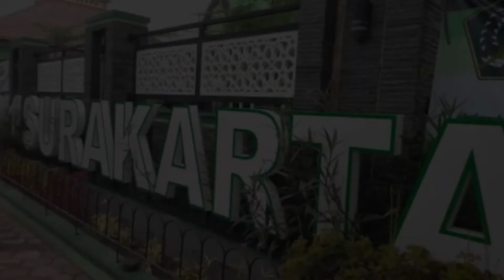PENA MAPK, Tuangkan Imajinasi Jadi Inspirasi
Surakarta - Organisasi Pelajar Orogram Keagamaan (OPPK) Madrasah Aliyah Negeri (MAN) 1 Surakarta mengadakan kegiatan seminar "PENA MAPK" pada hari Sabtu (24/9/2022). Kegiatan ini merupakan acara tahunan yang mengangkat tema "bukan sekedar imajinasi, tuangkan menjadi tulisan inspirasi ".

Tujuan diadakan seminar ini untuk meningkatkan kreativitas serta menyalurkan bakat dan minat siswa siswi MAPK MAN 1 Surakarta terhadap bidang jurnalistik dan kepenulisan.
"Bagian dari pengembangan diri dan bagian kecakapan abad 21 yang harus harus dimiliki setiap siswa "ujar Abdul Muthalib selaku pengelola Program Keagamaan saat ditemui di tempat acara.

Seminar PENA MAPK dihadiri oleh 195 siswa siswi program keagamaan dan mengundang narasumber yang merupakan seorang pebisnis dan penulis novel yang berjudul saranghaja!let's love!. Seminar berlangsung di ruang kelas gedung lokal timur MAN 1 Surakarta.